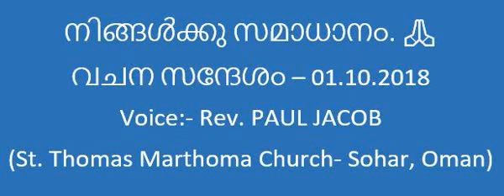നിങ്ങൾക്കു സമാധാനം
വചന സന്ദേശം
Voice:- Rev. PAUL JACOB
(St. Thomas Marthoma Church- Sohar, Oman)